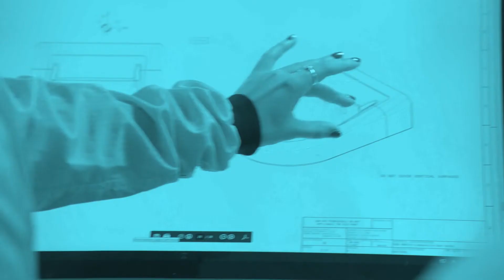Microsoft x Parity: Make Way. Featuring Karlie, Katie Lou, and Karen Samuelson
Karlie and Katie Lou (both WNBA and Euroleague Basketball players) chat with their Mom, Karen (former English Netball champion and Basketball player), about sports, gender norms, their connection, and opportunities in the world for women today. A meaningful conversation between women athletes from two generations.